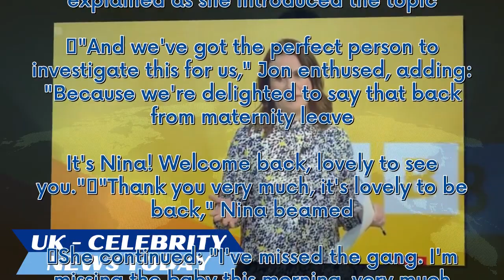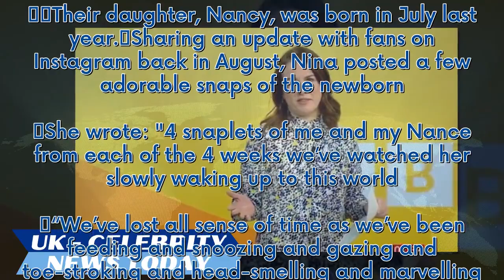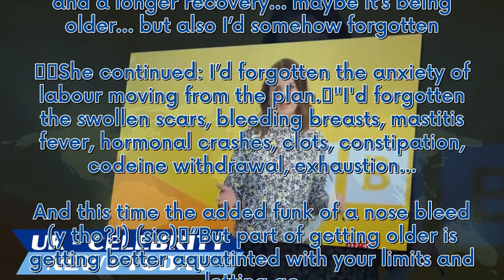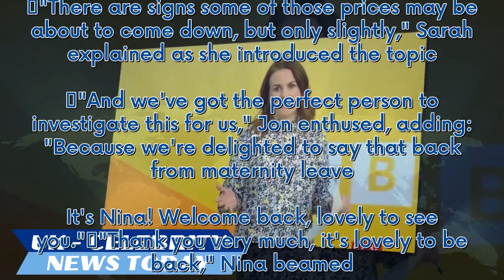BBC Breakfast's Jon Kay 'welcomes back' co-star after break from show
Nina Warhurst made a return to BBC Breakfast on Wednesday for the first time since June last year when she signed off for maternity leave. Presenters Jon Kay and Sarah Campbell welcomed Nina back as she fronted a segment on the cost of baby formula. "There are signs some of those prices may be about to come down, but only slightly," Sarah explained as she introduced the topic. "And we've got the perfect person to investigate this for us," Jon enthused, adding: "Because we're delighted to say th...